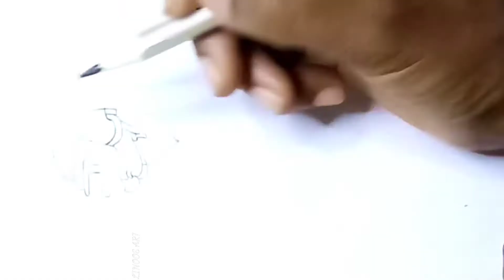How to draw PUBG character easily/Pencil drawing.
How to draw PUBG character easily.